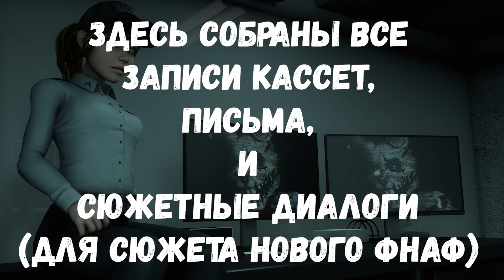ВСЕ СЕКРЕТНЫЕ ЗАПИСИ КАССЕТ И ПИСЬМА ВЕННИ НА РУССКОМ. ВЕСЬ СЮЖЕТ FNaF: Security Breach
ОДЕРЖИМОСТЬ ВАНЕССЫ. ВСЁ ИНТЕРЕСНОЕ О СЮЖЕТЕ ФНАФ 9.  Почему одержима Ванесса. СЕКРЕТНЫЕ ЗАПИСИ ВЕННИ ОТ ПСИХИАТАРА- FNAF SEСURITY BREACH, ПИСЬМА из фнаф АР и кассеты ХВ.

Озвучивали:
Либерли – Ванесса, ПС 5.
Артём – Марк, Чарльз.
TheSpringYana WOO! – Анна, Нора, ПС 1.
Алиса С. – ПС 3, ПС 2.
Константин А. – Дэниэл, Стивен, Уильям.
Alex Gushchin – Льюис - Луис, Юридический отдел ФИ.
Кира – Бета, ПС 4.
Фанаты Брайна – Раха, Тристан.

Теории фнаф 9, Трейлер фнаф 9, Разбер трейлера фнаф 9, Факты фнаф.
Маквинтим, Майкбулли.

ФНАФ 9 концовки, сюжет и ТЕОРИИ. Фредди 9. five nights at freddy's security breach. Концовка фнаф 9. СПРИНГТРАФинал Five Nights at Freddy’s: Security Breach. Все концовки FNAF Security Breach. Прохождение и секреты fnaf security breach разбор концовки. Объяснение концовки и сюжета.